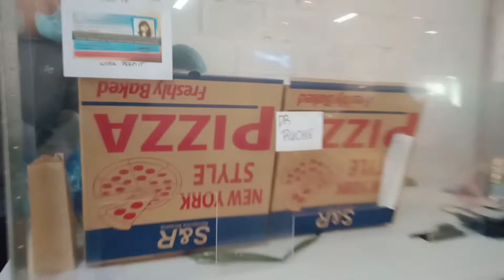AFTER DUTY MGA KAGANAPAN SA WORK/ Jane Escular16